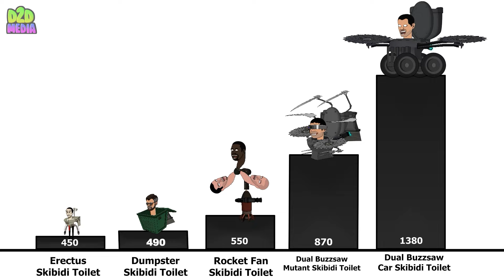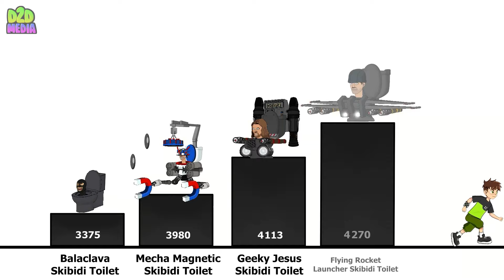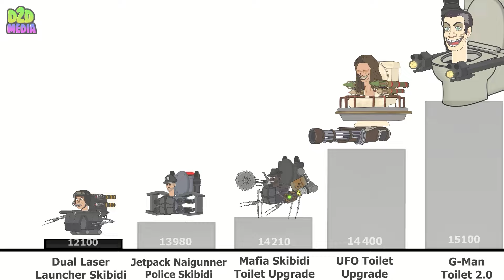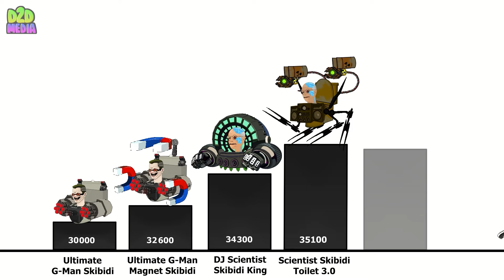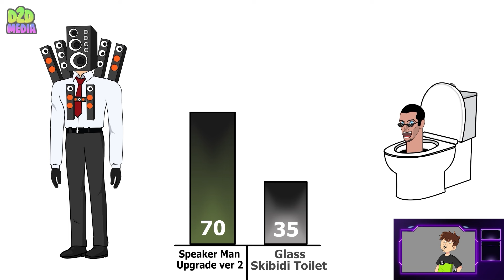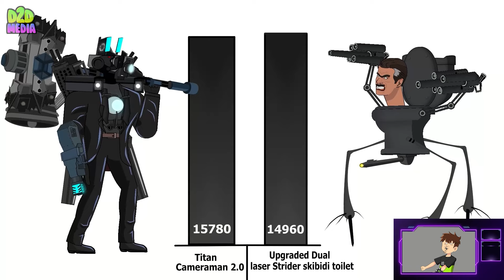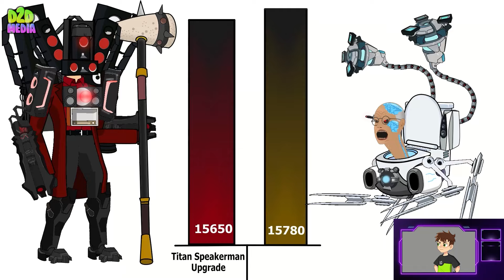All Skibidi Toilet Power Levels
Timecodes:
0:00 All Skibidi Toilet Power Levels
3:16 Cameraman & Speakerman & TV Man vs Skibidi Toilet POWER LEVELS
6:21 THE POWER OF THE 5 TYPES OF TITANS IN THE TOILET SKIBIDI
9:20 The Power of The 5 types of Titans in the Toilet Skibidi #2
12:43 Skibidi Toilet 1-57 All Season: Speakerman, Cameraman, TV Characters Power & Size Comparison
15:55 Skibidi Toilet 1-59 All Season: Skibidi Toilets Characters Power & Size Comparison
19:28 The Power of the 5 Types of TITANS in the SKIBIDI TOILET #3
22:52 Skibidi Toilet Characters Power & Size Comparison
25:57 Skibidi Toilet Characters Power & Size Comparison #2
29:09 POWER LEVELS: Evolution of Alliance (Cameraman, Speakerman, Titan TV Man Upgrade)